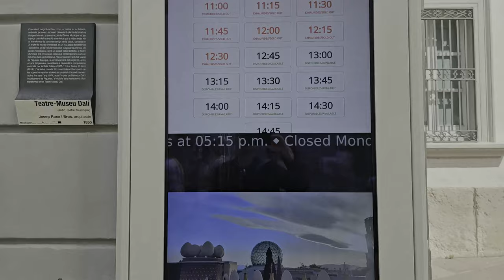Travel Vlog '24 DAY 9 Inside Dali's Museum 1 😍travel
Театр-музей Дали — музей художника-сюрреалиста Сальвадора Дали, расположенный в городе Фигерасе, в Каталонии.

The Dalí Theater and Museum is a museum of the surrealist artist Salvador Dalí, located in the city of Figueres, in Catalonia.

samtaimzaifil